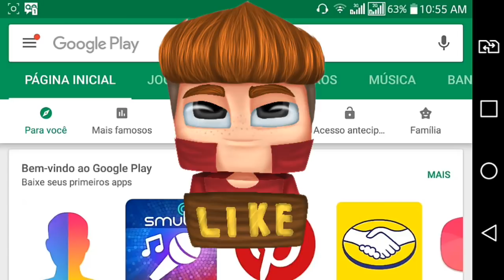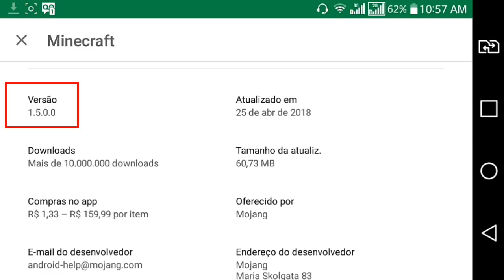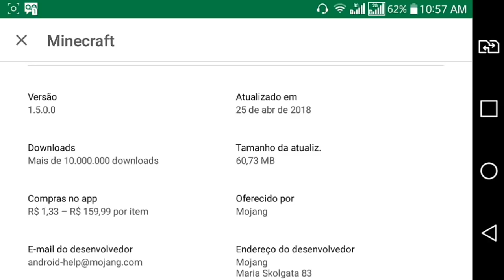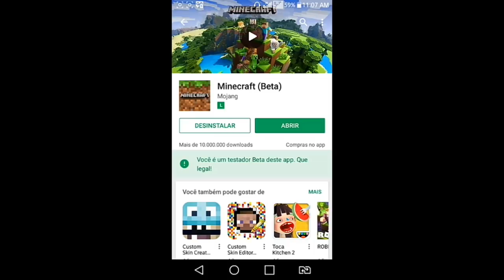SAIU!! NOVA ATUALIZAÇÃO SURPRESA DO MINECRAFT PE 1.5 !! (Minecraft Pocket Edition BETA)